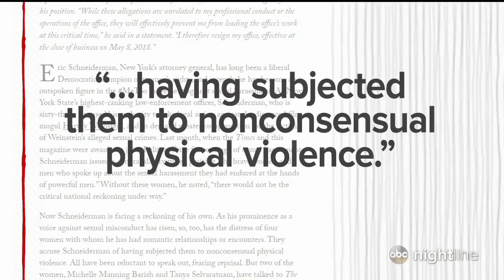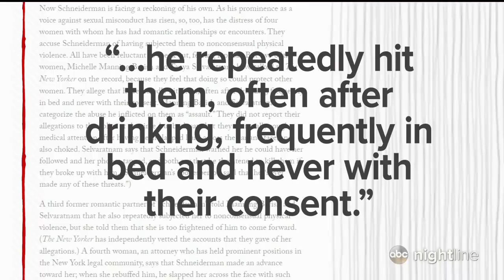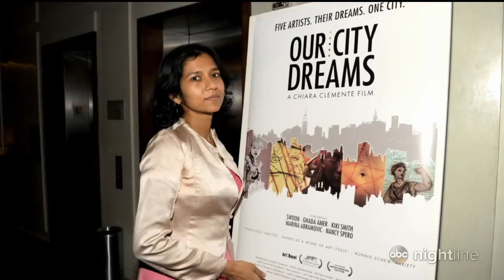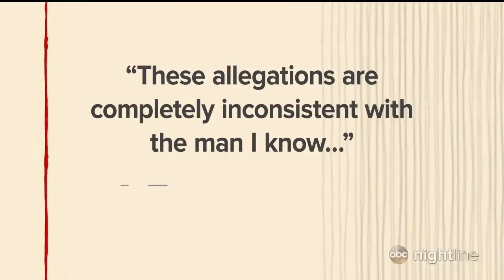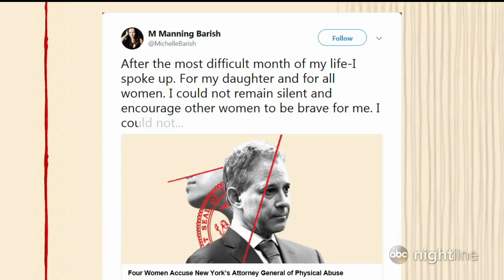New York Attorney General Eric Schneiderman resigns after report he abused four women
Schneiderman denies assaulting the women, who told The New Yorker's Jane Mayer and Ronan Farrow about the alleged abuse.